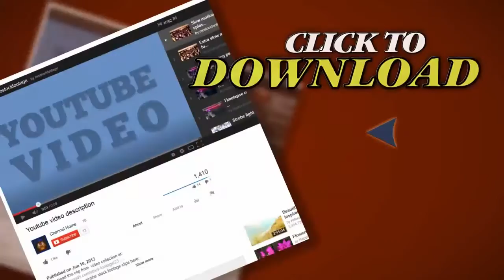Physician Male Patient Exam Stethoscope 09. Stock Footage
Thank you for visiting our page Physician Male Patient Exam Stethoscope 09. Stock Footage"